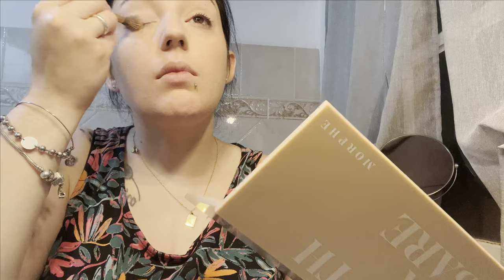NON E' LEI... CHE IMBARAZZO 😨 || Provo il fondotinta di ASTRA || VLOG ✨